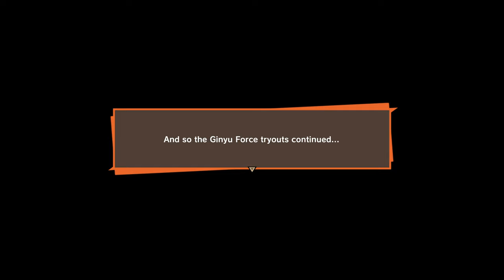DRAGON BALL Z KAKAROT DLC 4 Story Mode Gameplay Walkthrough No Commentary Part 2